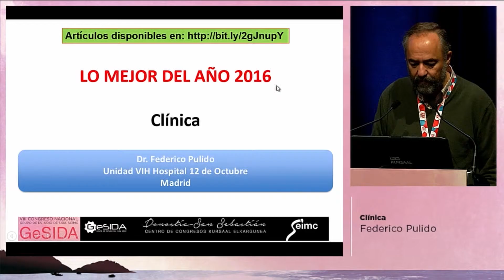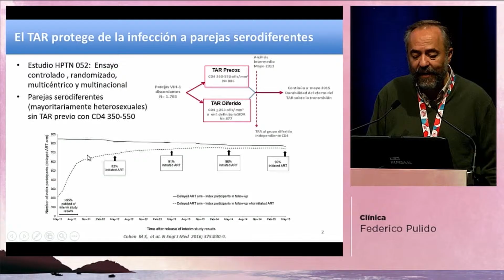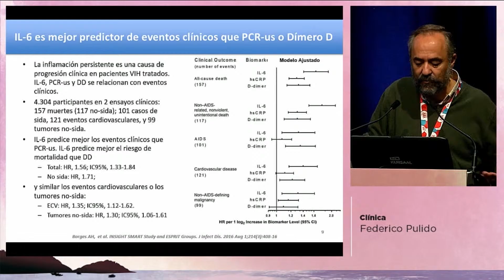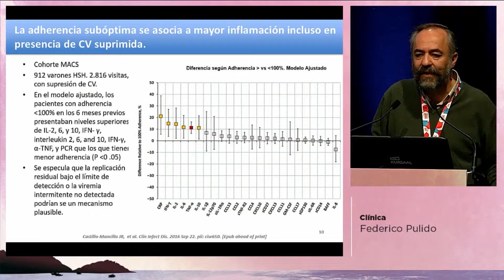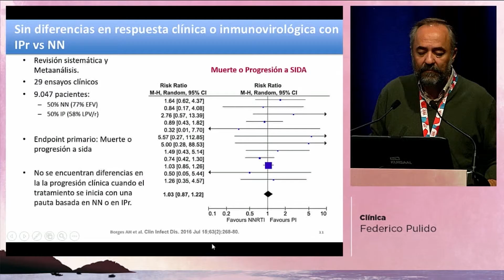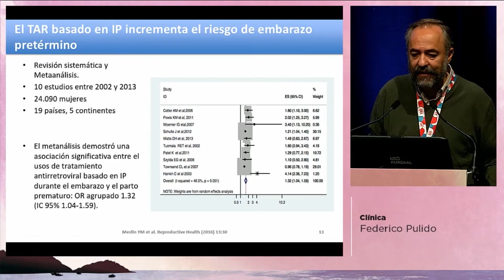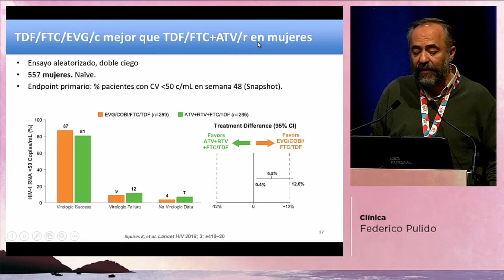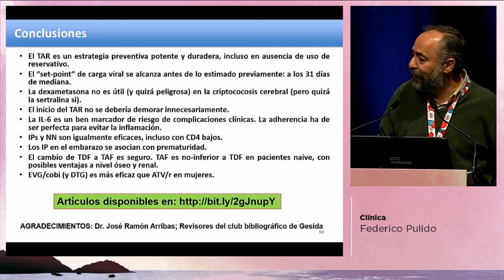LO MEJOR DEL AÑO, FEDERICO PULIDO